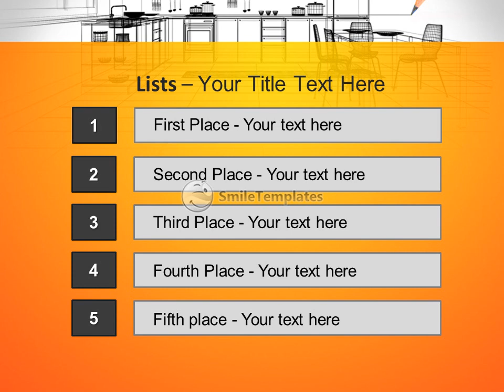Design Scheme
To download this template in PowerPoint format (.pptx) please go If you want see some related templates on these theme, please go